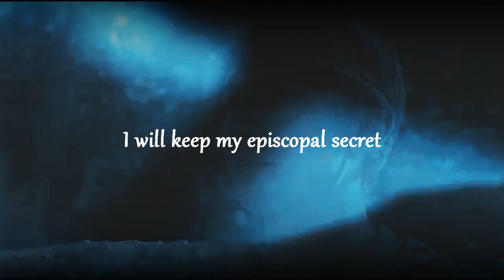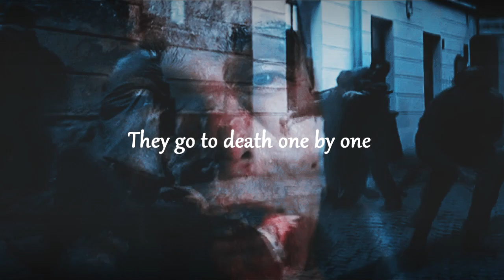Kamienie na Szaniec|Tomorrow We Fight|Na 100-lecie odzyskania przez Polskę niepodległości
Song: "Tomorrow We Fight" (feat. Svrcina) // Produced by Tommee Profitt
Movie: Kamienie na Szaniec (Stones for the Rampart)
Characters: Tadeusz Zawadzki (Zośka), Jan Bytnar (Rudy), Aleksy Dawidowski (Alek)

Coloring: Sweetie2566